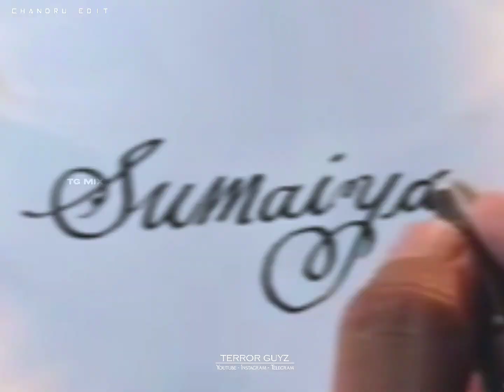love ❤😘song whatsapp status 🤗whatsapp status 😻Mashup mix 😍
Use Headphones 🎧watch till end😇

Hi guyz💕

Hlo friends.💕

@Kutyma Editz

                  Editing My happiness 😘🥰

@Kutyma Editz

V EMOTE : Some Images, Musics, Videos,
Graphics, are shown in this video Maybe